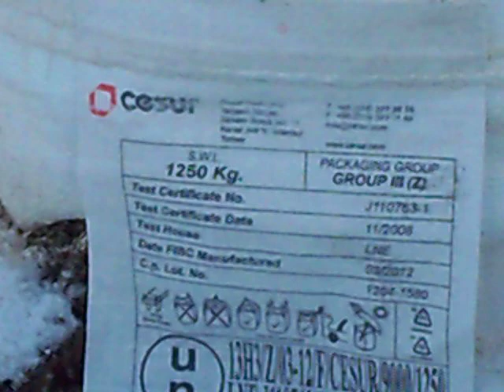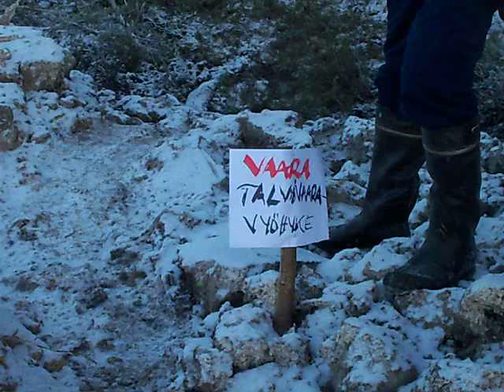Kansalaisten Luontoretki Talvivaaran Vuodon Tuho Alueille 28.11 2012 Part 1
Ylä-Lumijärven Talvivaaran kaivoksen puoleisella päässä kuvattu. Tässä etualalla luvaton "allas", ilmeisesti ylivuotojen varalle? Kaivospiirille matkaa kuvauspaikalta noin 500m. Kalkittua maata, puita ja kiviä, kalkkisäkkejä levällään pitkin maastoa, kuten myös kalkkikasoja. Metallista massaa pursuaa maasta... Suo ja ranta alueita tämän raskametallimönjän peitossa. Lähteiden mukaan tämä massa sisältää ainakin nikkeliä, alumiinia, kadmiumia ja jopa uraania. Samaa metallimassaa löytynee runsain mitoin muiden lähistön järvien/jokien pohjista... Koivut kuolleet pystyyn rannoille.. Ja tämä maisema jatkuu ja jatkuu... Huolestuneita kansalaisia ja toimittajia retkellä Talvivaarassa tutkimassa tuhoja ja ottamassa näytteitä 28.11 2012. Noin neljän tunnin reissu maastossa ja ei ainuttakaan havaintoa mistään eläimestä/eläinten jäljistä tai edes linnulaulua ei kuulunut. Paikalla ei ole minkäänlaisia varoituksia, aitoja tai edes kaivosyhtiön kylttejä. Kuka vastaa alueella oleilun turvallisuudesta? Nämä lukemattomat hehtaarit maata tässä "liejussa", joet ja järvet pitäisi puhdistaa, mutta miten??